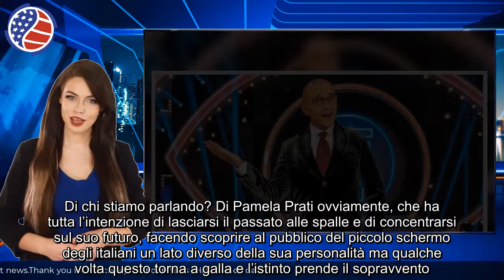Caos al GF Vip il nome della famosa conduttrice manda su tutte le furie la vippona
Al GF Vip per far scoppiare il caos è bastato fare il nome di una famosa conduttrice che ha mandato su tutte le furie la concorrente di punta di Alfonso Signorini.

Nella casa del GF Vip il bello avviene sempre quando i concorrenti non sono in collegamento con Alfonso Signorini in quanto non avvertendo la presenza delle telecamere, nonostante siano osservati 24 ore su 24, si sentono liberi di esprimersi come meglio credono.